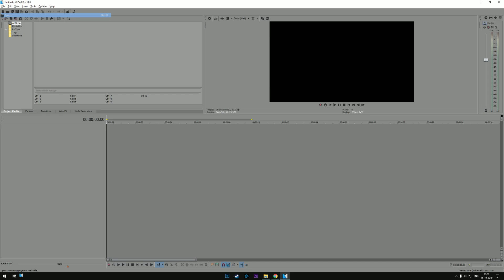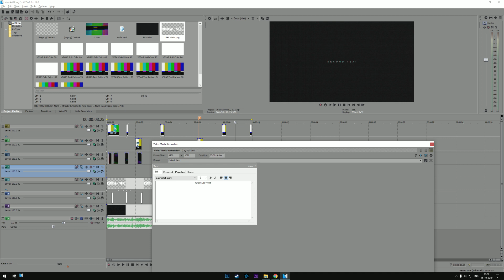Glitch Logo Reveal Intro Template #404 Sony Vegas Pro